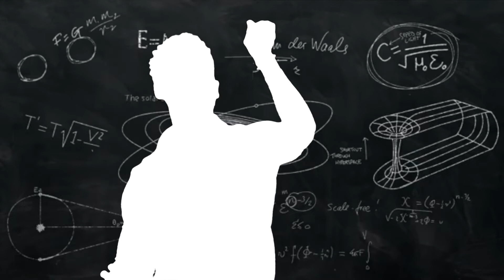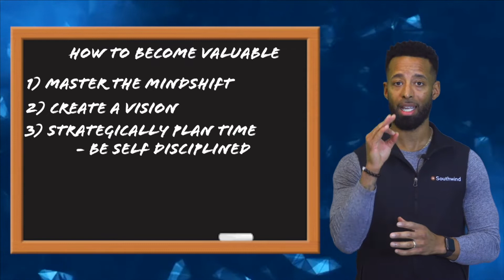Mindshift Minutes | Episode 3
Episode 3 of Mindshift Minutes